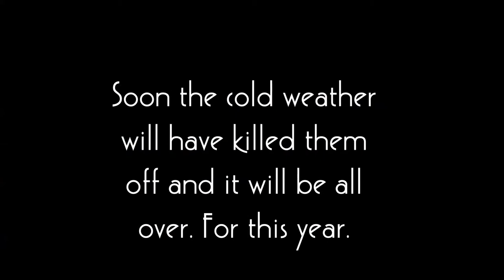Aphis nerii - a wacky aphid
This video is best viewed in HD, please adjust the settings using the little gear icon in the bottom right corner and choose 720p or 1080p.

When we put a new plant in our gardens we also invite the right kind of insects to go with it. Every late autumn I have a bit of an invasion in my garden. Small, yellow bugs that have only one thing in mind, attacking my highly precious Dregea sinensis – the wine covering my arch. The Latin name for them is Aphis nerii Boyer de Fonscolombe (now that’s a bit of a tongue twister!) The Aphis nerii is found in tropical to warm temperate regions throughout the world. This species probably originated in the Mediterranean region, the origin of its principal host plant, oleander. So what on earth are they doing in my garden in London? Well, going back to what I started to say - I probably invited them. by having the right plant. Dregea sinensis is a plant similar to milkweed, with sticky white sap and highly scented flowers.

As the weather turn colder, the leaves will fall off the plant, the sap will flow slower and the aphids will die of starvation and it will get too cold for them. In a few weeks’ time the whole thing will be over, thank goodness!

If you enjoyed this video, you can visit my garden blog for more flowers – and a few more bugs: